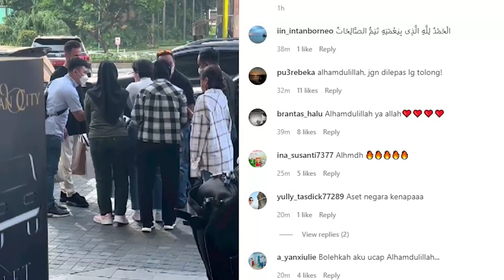Polisi Serang Kota Segera Gelar Jumpa Pers, Penangkapan Nikita Mirzani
Nikita Mirzani telah diamankan Polresta Serang Kota pada hari ini, Kamis (21/7/2022), di depan sebuah mall di Jakarta.

Nikita Mirzani ditangkap terkait kasus dugaan pencemaran nama baik atas laporan Dito Mahendra.

"Betul (Nikita Mirzani ditangkap)," ujar Kabid Humas Polda Banten, Kombes Pol Shinto Silitonga saat dihubungi awak media, Kamis (21/7/2022).

Terkait kasus tersebut, Shinto menyebutkan jika pihaknya bakal menggelar jumpa pers di kantornya hari ini.

"Terkait NM, kita konferensi pers kan di Polresta Serang Kota pasca NM tiba di Polres," terangnya.